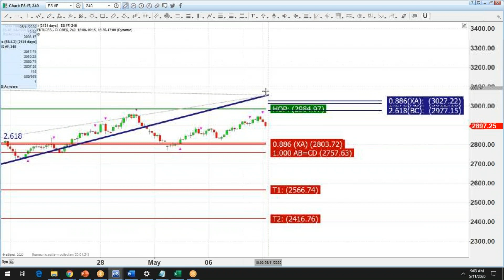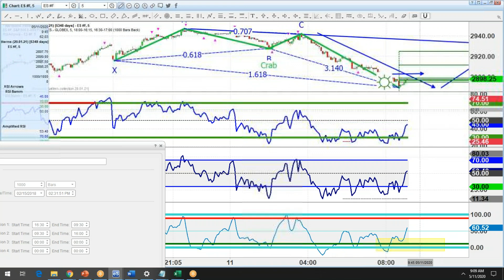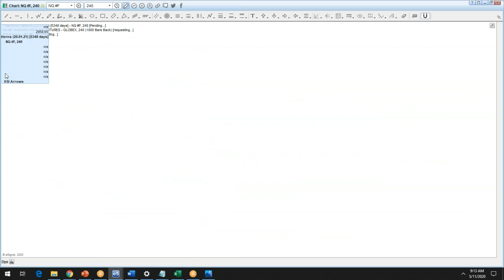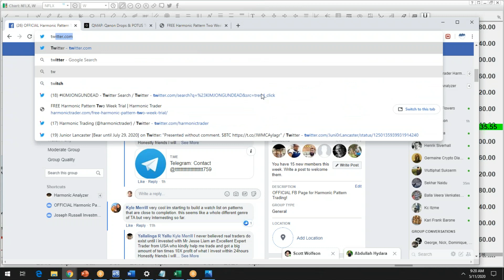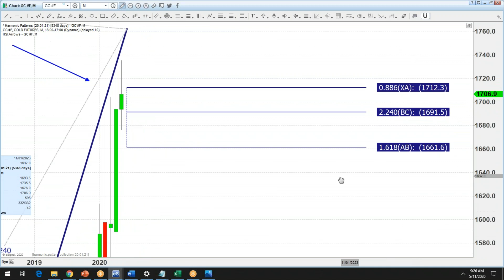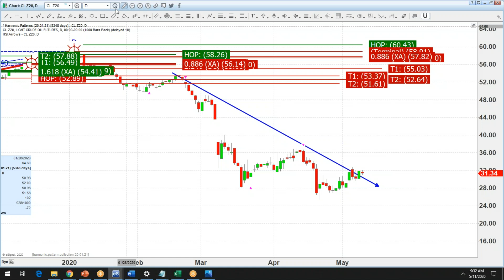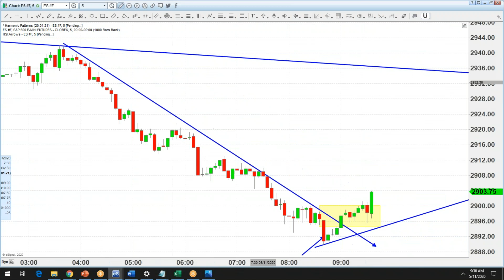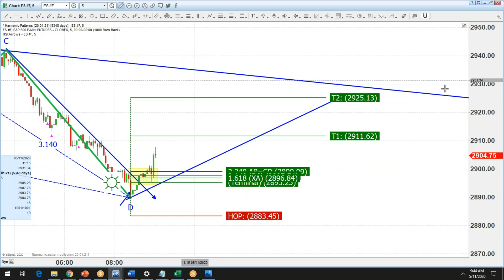LIVE Harmonic Trading with Scott Carney SP500 BULLISH DEEP CRAB HarmonicPatternCollection.com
Watch this amazing session, especially with the BIG MOVE in the ES - a DEEP CRAB with the Harmonic Pattern Collection